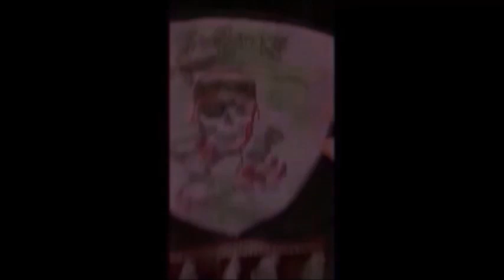Scallywags Raks Bellydance! Pass the Sash - Part 2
Scallywags Raks Bellydance!

Pass the Sash - Part   2